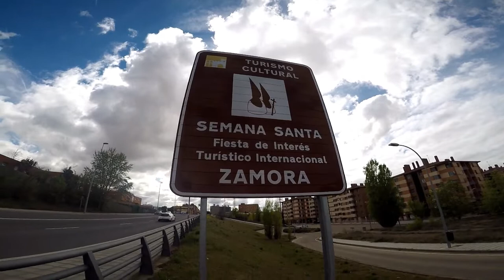Procesión Domingo De Ramos - Zamora.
Disfrutamos De La Procesión Del Domingo De Ramos,De La  Semana Santa De Zamora.